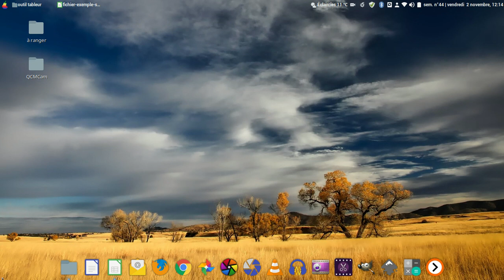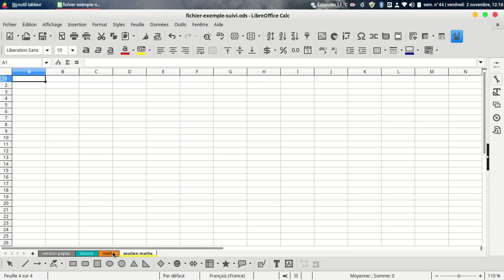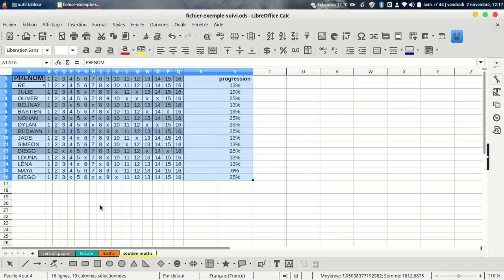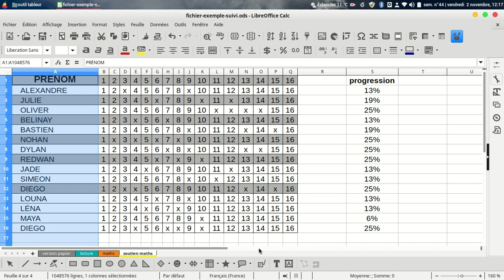la puissance des filtres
Utiliser les filtres pour analyser des données